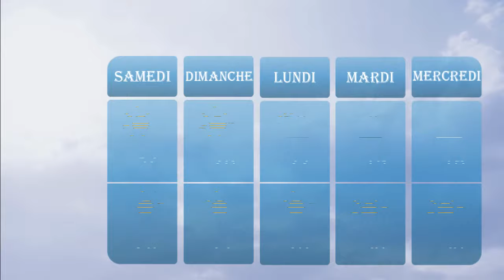احوال الطقس في الجزائر اليوم الثلاثاء 29 مارس 2022 + توقعات الاسبوع 27 28 29 30 مارس 🔴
احوال الطقس في الجزائر اليوم الثلاثاء 26 مارس 2022 + توقعات الاسبوع 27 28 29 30 مارس 🔴